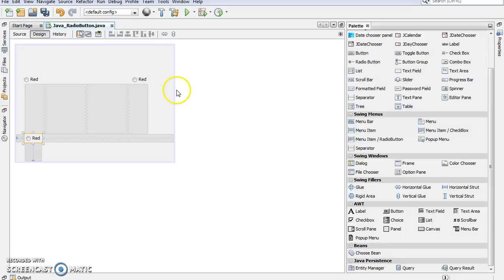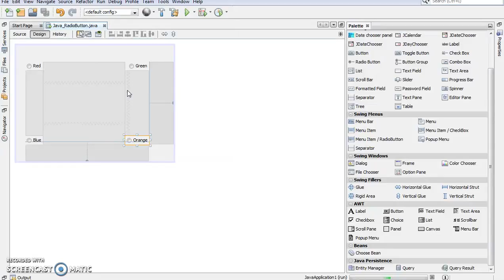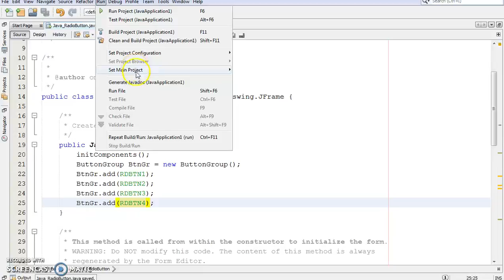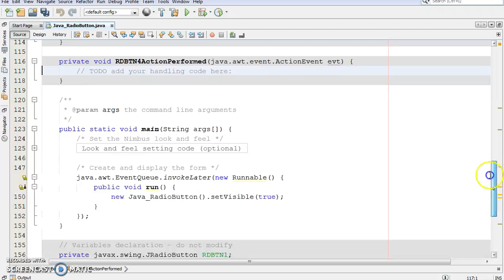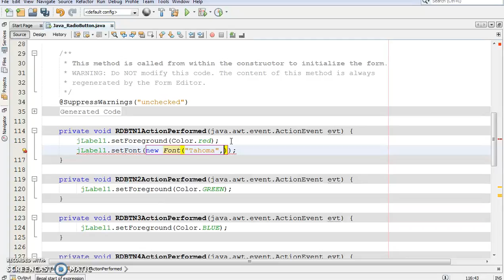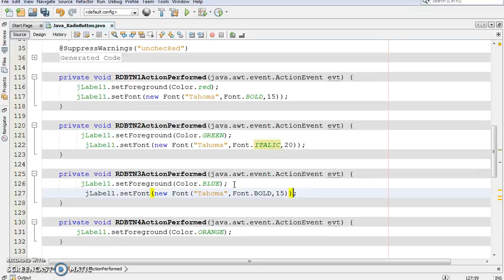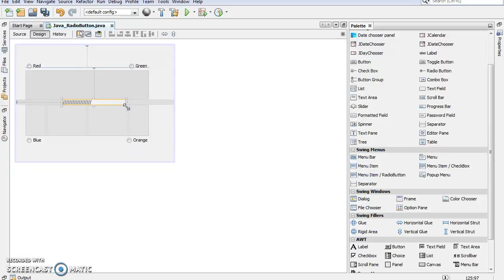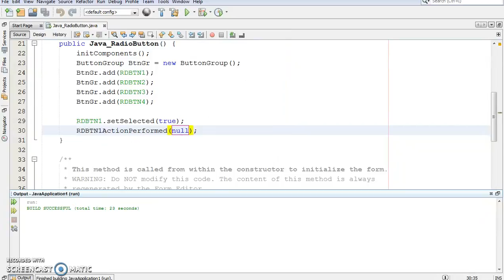Java Using Radio Button In NetBeans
How To Use RadioButton In Java Using NetBeans

In this Java Tutorial we will see how to add and use JRadioButton In Java Using NetBeans .